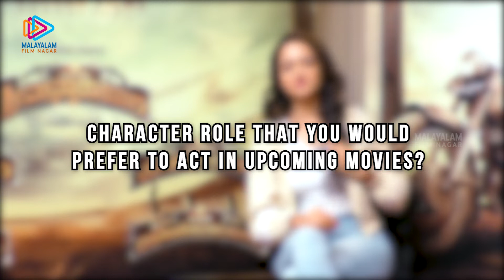Open Talk with Shanvi Srivastava | Avane Srimannarayana Movie | Malayalam Filmnagar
Watch Open Talk with ShanviSrivastava on Malayalam Filmnagar.

Avane Srimannarayana is an upcoming multi language fantasy adventure comedy film, directed and edited by Sachin Ravi, making his directorial debut, and jointly produced by H. K. Prakash and Pushkara Mallikarjunaiah. The film's team also presented the movie in a new genre called Southern Odd Fiction. It features Rakshit Shetty and Shanvi Srivastava in the lead roles. Whilst the soundtrack is by Charan Raj and B. Ajaneesh Loknath and music score is by B. Ajaneesh Loknath alone, the cinematography is by Karm Chawla.
The film is set in the 1980s and is about a corrupt police officer in a fictional town named "Amaravathi" in Karnataka.